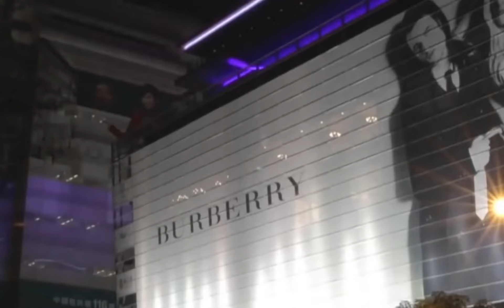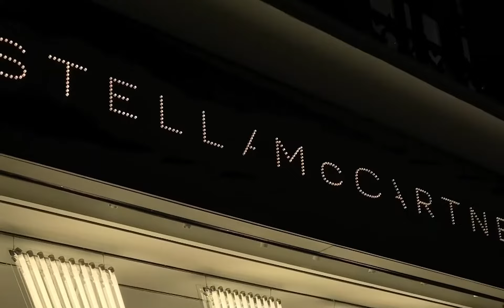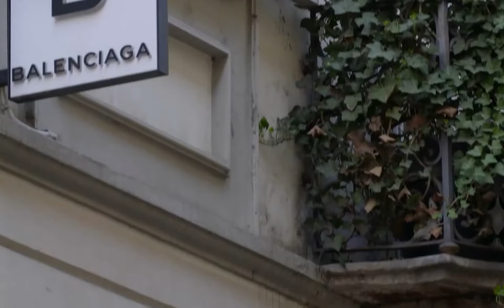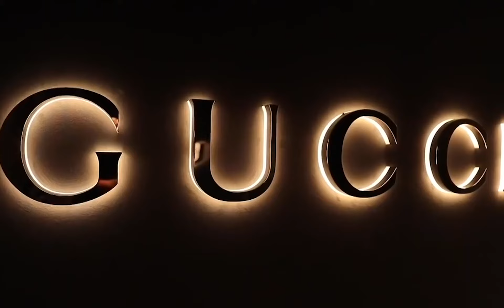Top Designer Clothing Brands | Best Luxury Clothing Brands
In this video we are going to se which are the best luxury clothing brands , and a little bit of their history; we are going to show some of the biggest luxury and famous luxury clothing brands ; some of these brands are recognizable worldwide.
We are really thrilled to show the best designer clothing brands in the world.